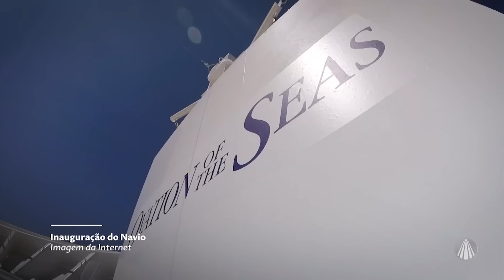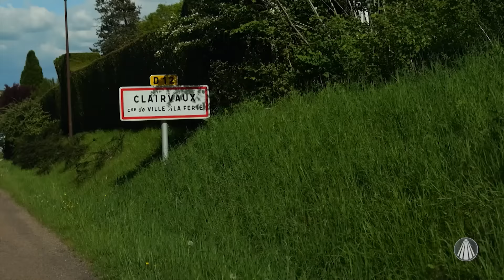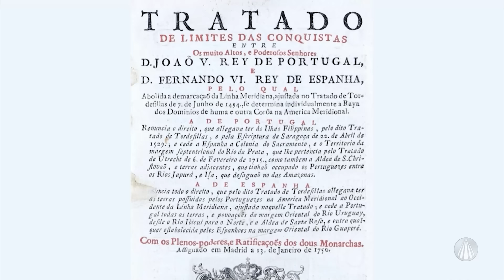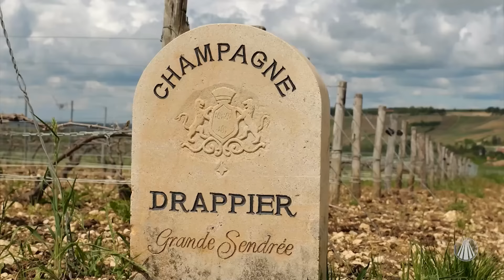Expedições ao Sagrado: traz a história de São Bernardo e a origem do champagne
O "Expedições ao Sagrado" que vai ao ar nesta terça-feira (18/6), às 20h30, na TV Aparecida, tem como destino a França. A reportagem de Rodrigo Alvarez vai apresentar a história de São Bernardo e também a origem do champagne.

O programa mostrará a Abadia de Claraval, localizada em Ville-sous-la-Ferté, na França. Foi construída por São Bernardo, que além do trabalho para recuperar as regras da vida monástica estabelecidas por São Bento, foi o grande inspirador da segunda cruzada. Rodrigo vai contar a história da vida desse Santo, que pregava uma vida simples e o desenvolvimento espiritual.

Já na região de Champagne, localizada no nordeste da França. O jornalista vai conversar com especialistas para explicar a origem da conhecida bebida, associada a momentos de celebração no mundo todo. O que nem todo mundo sabe é que tanto a produção de vinhos na região quanto da bebida espumante têm suas origens ligadas a ordens religiosas.

Também em Champagne, Rodrigo Alvarez visitou uma família que guarda séculos de tradição na produção da bebida, conhecida e celebrada no mundo todo, com base nas uvas levadas para a região por São Bernardo.

Esse conteúdo contém audiodescrição.

Conteúdo realizado no programa “Expedições ao Sagrado”, dia 18/06/2024

TV APARECIDA
É bom estar onde a Mãe está!